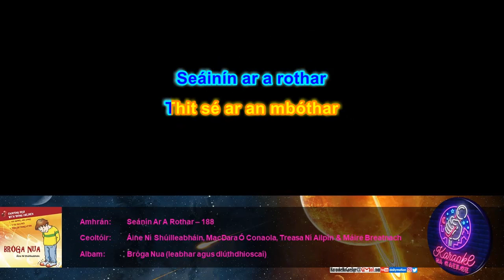KnaG 188 – Seánín Ar A Rothar – Áine Ní Shúilleabháin & Cairde [Mód Éasca – Glór 20%]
Ceol le hÁine Ní Shúilleabháin, MacDara Ó Conaola, Treasa Ní Ailpín & Máire Breatnach
KaraokeNaGaeilge:

Iarratais/ceartúcháin:
KaraokeNaGaeilge[ag]gmail[punc]com

Liricí:
Seáinín ar a rothar
Chuaigh sé síos an bóthar
Aon - dó - trí
Thit sé ar an mbóthar
Seáinín beag ag caoineadh
Aon - dó - trí
Seáinín beag ag gáire
Ag imirt lena chairde
Aon - dó - trí